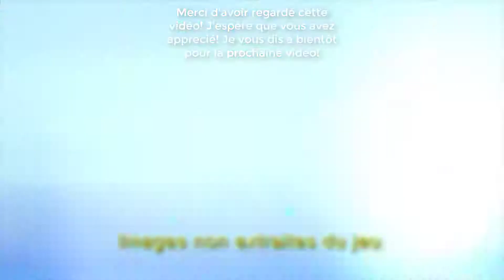POKÉMON DONJON MYSTÈRE : LES PORTES DE L'INFINI ~ ÉPISODE 42 ~ EN ROUTE POUR LE PORTAIL!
Pokémon Donjon Mystère : Les Portes de l'Infini est un dungeon-RPG sur 3DS. Transformé en Pokémon, le joueur doit découvrir quels secrets renferme l'univers des Pokémon en venant en aide à ses habitants. Les donjons sont générés aléatoirement et il est possible d'accomplir de nombreuses missions pour acquérir les matériaux nécessaires au développement du domaine de Pokéden. Des donjons supplémentaires peuvent être générés via l'appareil photo intégré dans la 3DS.